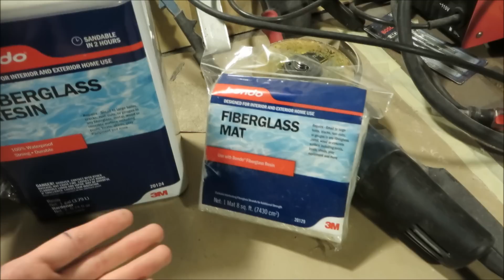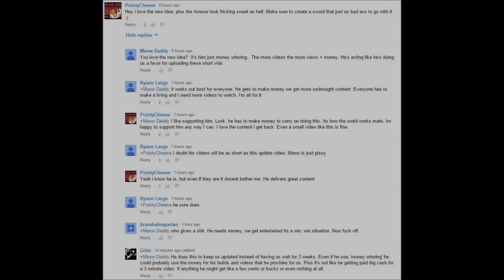How to Make: Mad Max Samurai Bracers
Some freakin sweet bracers I made to resemble Samurai armor, but with my signature post-apocalyptic style. Made of steel, Fiberglass resin, canvas, sack-cloth, Steel/aluminum rivets, and nylon webbing. More armor and mini builds coming soon!